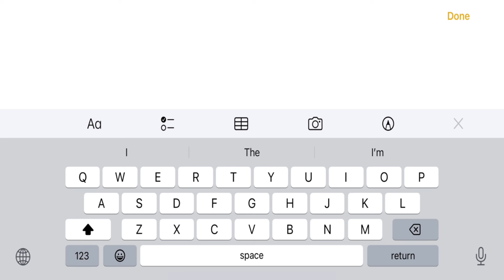New 1 Coupon Code Today | 01-May-2024 | The Spike Volleyball Story